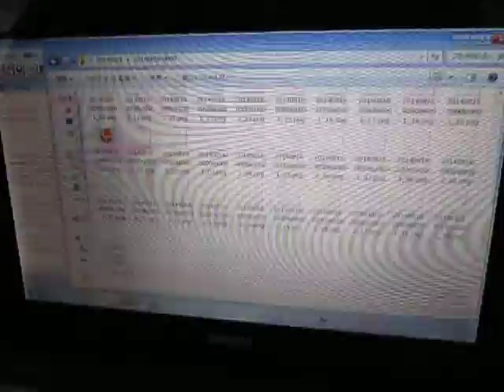超音波伝搬状態の測定解析（超音波テスター） Ultrasonic experiment